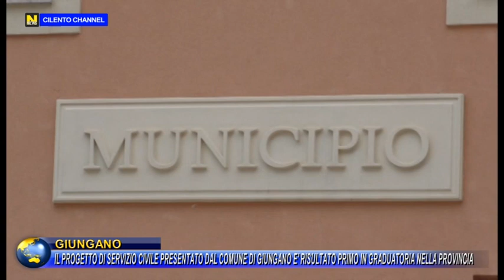GIUNGANO IL PROGETTO DI SERVIZIO CIVILE PRESENTATO DAL COMUNE DI GIUNGANO E' RISULTATO PRIMO IN GRAD